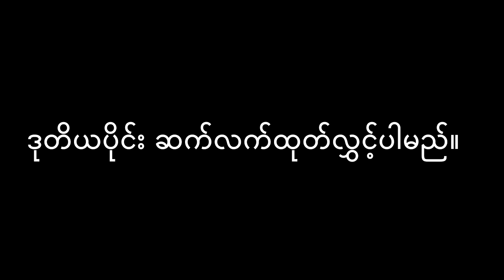ဟားငါးကောင်စကားဝိုင်း - အပိုင်း (၁)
ဟားငါးကောင်ညီအစ်ကိုများစကားဝိုင်း
ပြည်သူ့ကိုယ်စားအမှန်တရားကို
မထောက်မညှာရဲဝံ့စွာဖြင့်
သည်ပိုးရွက်ဆောင် ဟားငါးကောင်